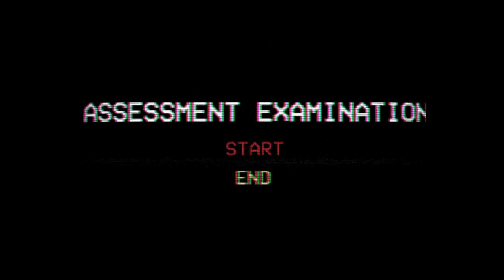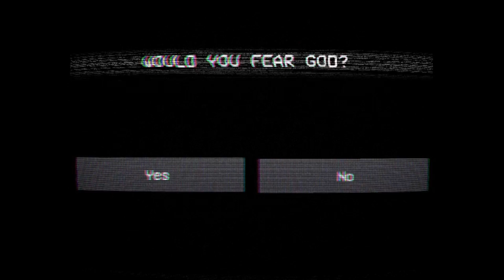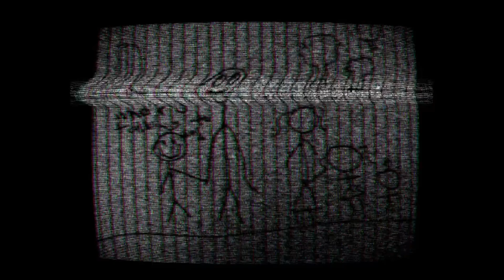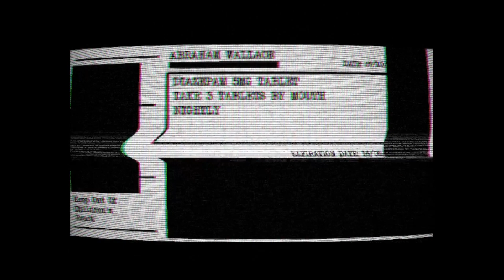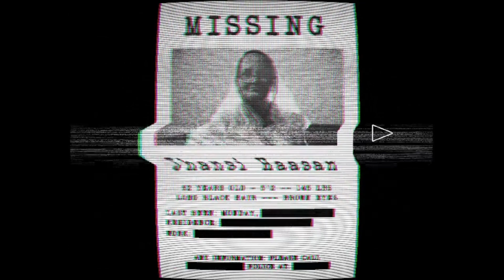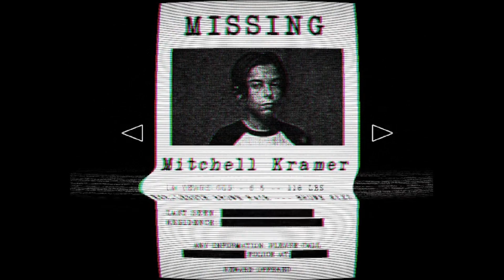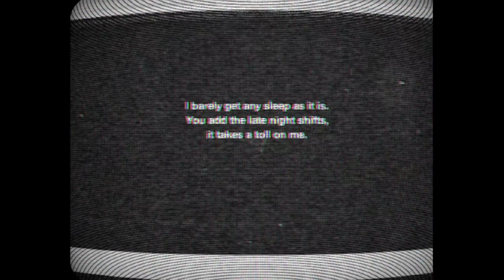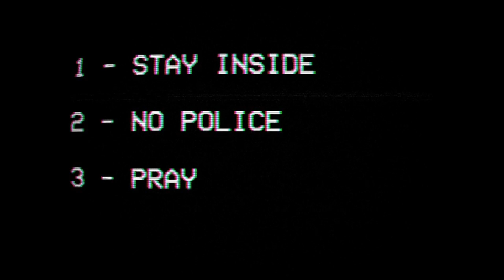SOMETHING'S OFF ABOUT THIS TEST... | Assessment Examination